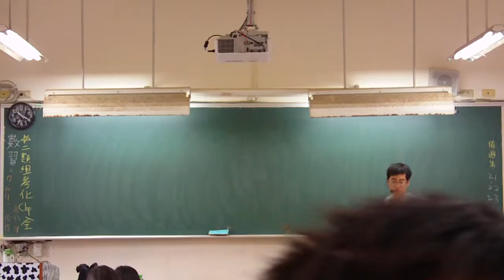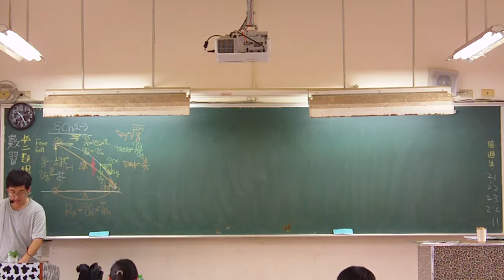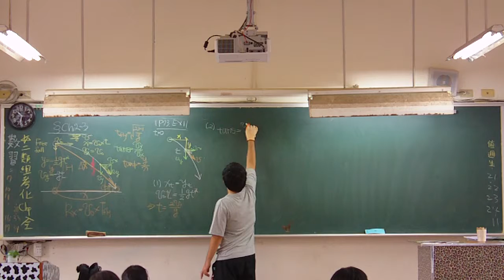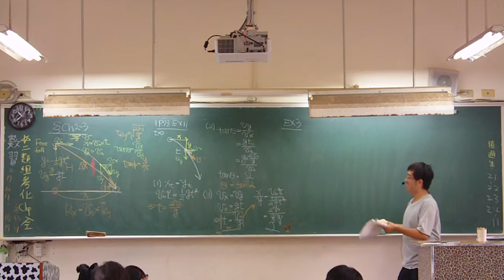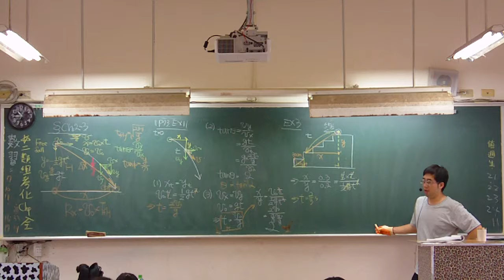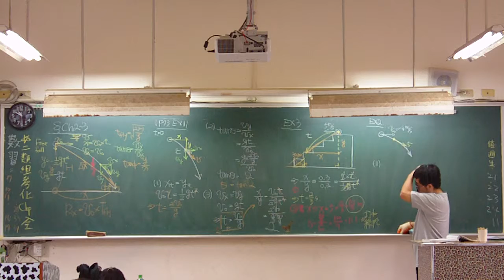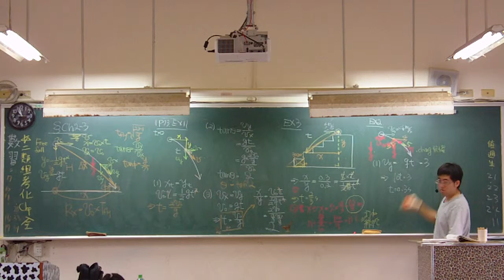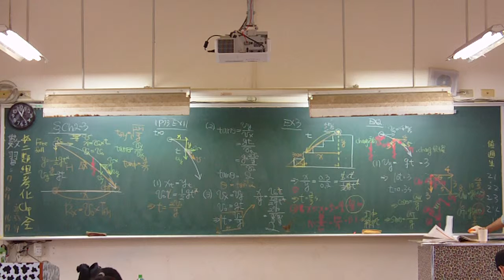高二物理平拋例題講解